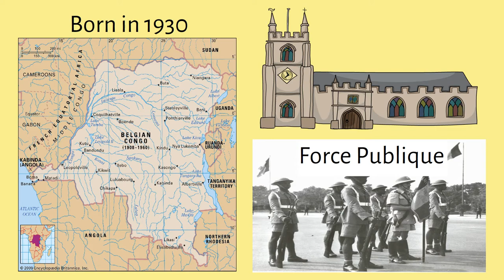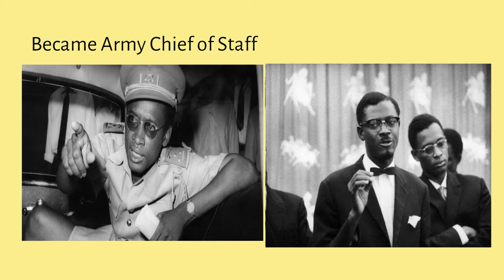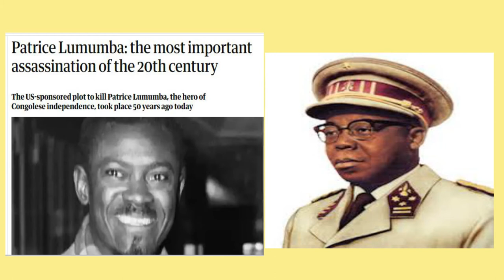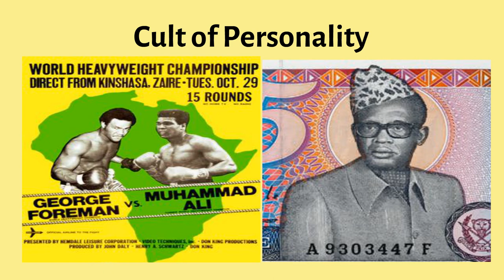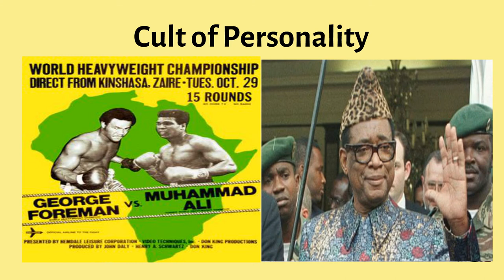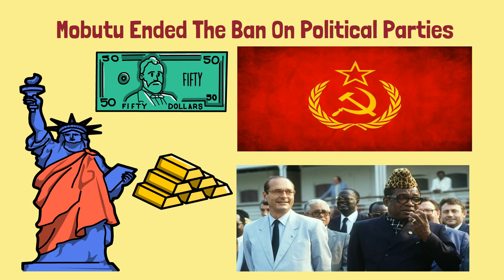MOBUTU SESE SEKO: The rise and fall of ZAIRE's DICTATOR | African Biographics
Mobutu Sese Seko, was president of the now Democratic Republic of Congo for 32 years. He is one chapter of the story of the DRC that has stories of atrocities done by King Leopold of Belgium, The Assasination of Patrice Lumumba and The Congo War dubbed Africa’s World War.

Mobutu was the one who once changed the name of his country from Congo to Zaire in his Cultural Revolution to Africanize names of important institutions. Like a number of first generation African leaders, such as Jean-Bédel Bokassa, the army made Mobutu. He was one of the orchastrators of the coup against Patrice Lumumba and his death while working with the CIA and the Belgians.

Mobutu rose to power in 1965 after a coup de tat.
During his time in power, Mobutu amassed wealth that is estimated to be over 4 billion dollars. He was deposed from office when May, 1997, when rebel forces led by Laurent Kabila expelled him from the country.